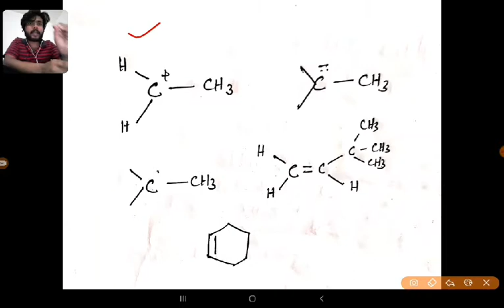Hyperconjugation and electromeric effect|Free Neet Organic Chemistry Crash Course- 8